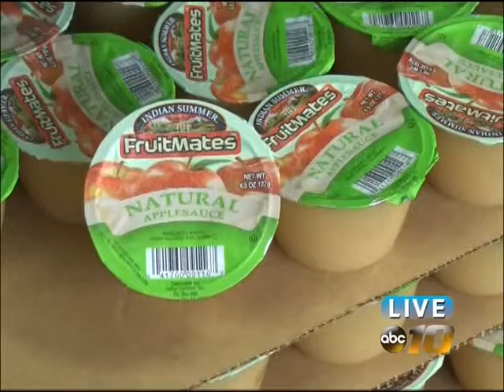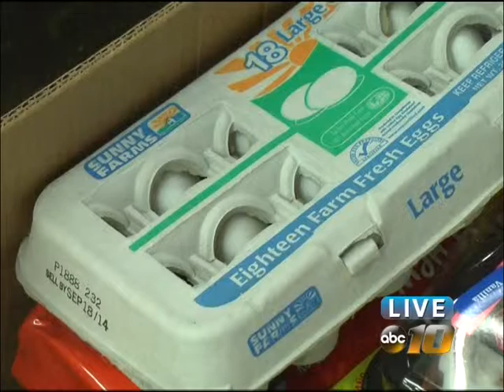Food bank needs funding donations as weather cools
Food banks and food pantries sometimes face critical summer shortages that can continue into early fall, and they aren't always shortages of food.